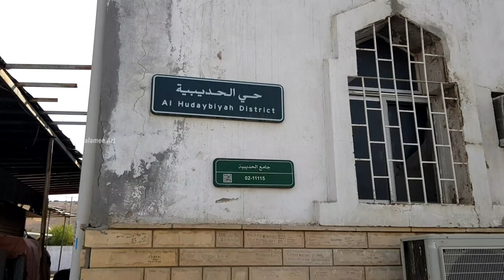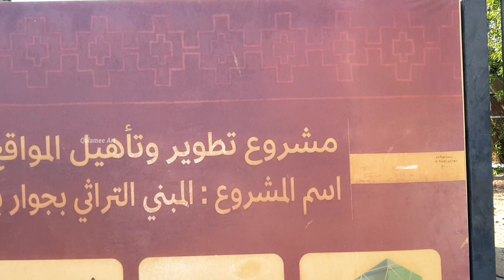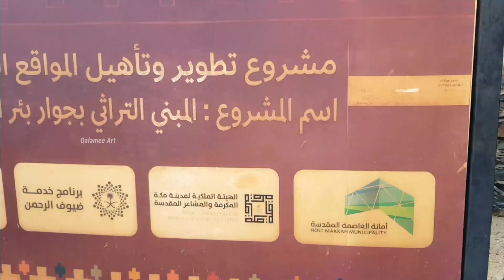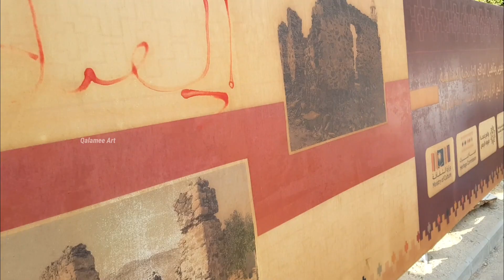ഹുദൈബിയ സന്ധി നടന്ന സ്ഥലം ഇതാണ് |Hudaibiyya sandhi